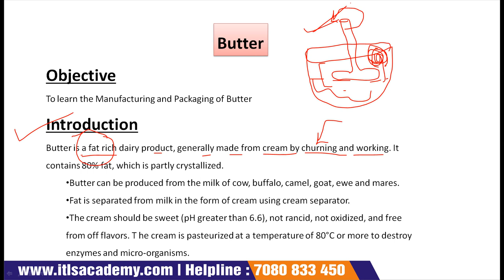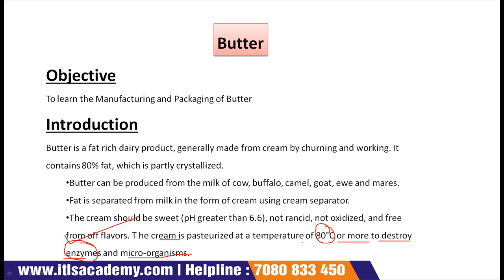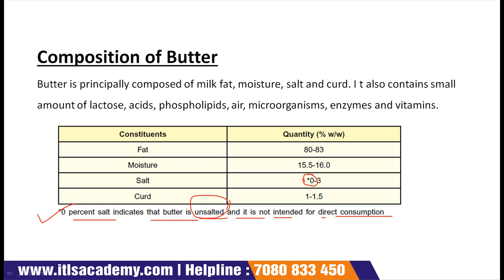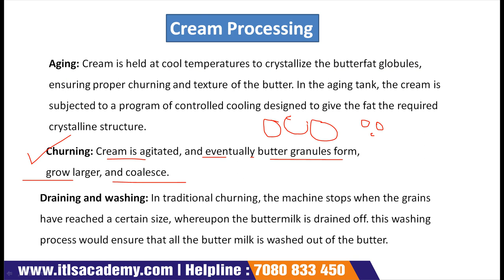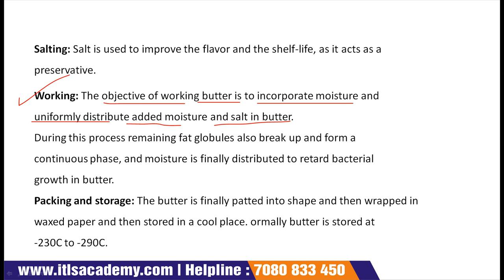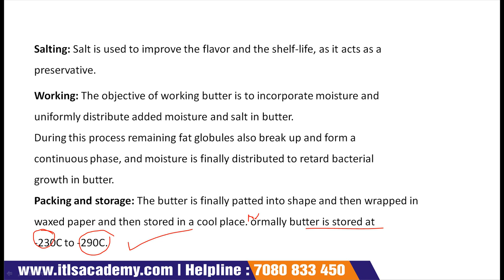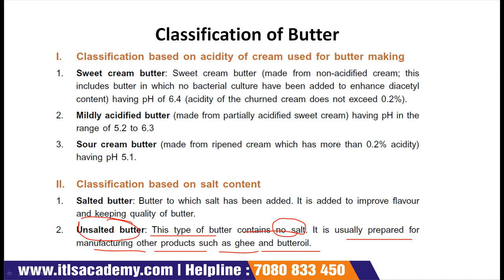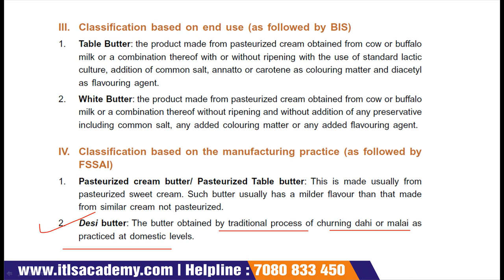Lecture 7 Butter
Dairy Products Processing,
2 Months Online Training